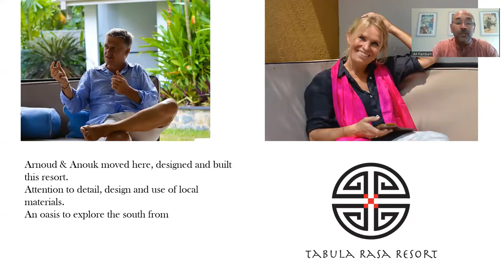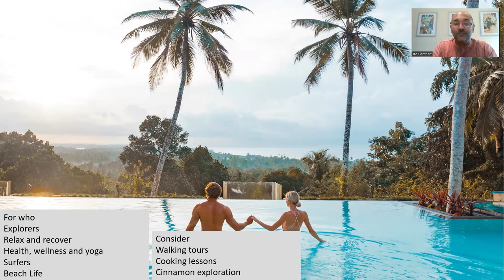Tabula Rasa Resort - Habaraduwa Travel Agent Training Video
A stunning 21 room resort overlooking the sea and located just past Galle in Habaraduwa.